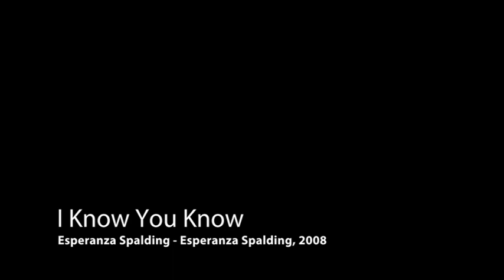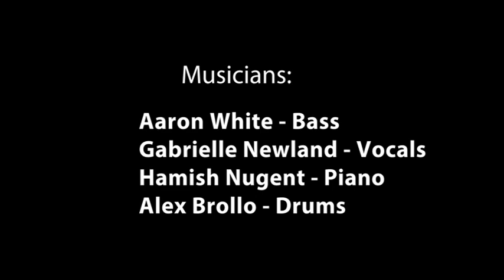Aaron White - I Know You Know (Feat. Gabrielle Newland)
This semester I had the absolute privilege of having the amazing Gabrielle Newland sing one my favourite Esperanza Spalding songs in my Semester 4. Recital. It was such a fun song to do and was great to featuring a great singer in my recital :)

Written by: Esperanza Spalding (2008)

Band:
Aaron White - Bass
Gabrielle Newland - Vocals
Hamish Nugent - Piano
Alex Brollo - Drums